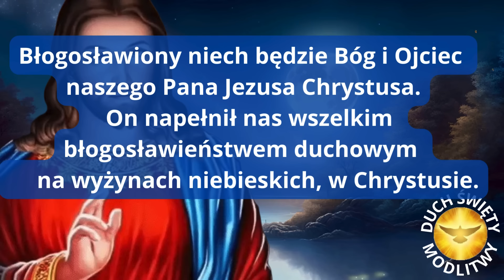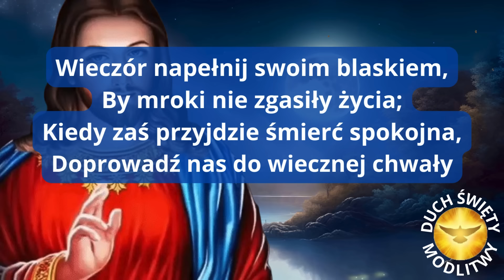MODLITWA WIECZORNA DO BOGA ❤️ BŁOGOSŁAWIEŃSTWO ❤️ 🎵🎵🎵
❤️ Boże dziękuję za dobry dzień proszę o szczęśliwą noc.

❤️ BŁOGOSŁAWIEŃSTWO
Błogosławionej spokojnej nocy. Niech spocznie na Tobie Duch mądrości. Niech Twoje serce znajdzie pociechę tylko w Bogu i tym, co do Niego prowadzi. Niech Bóg chroni Ciebie i Twoją rodzinę. Niech wiara Twoja nie ustaje.  Zostań z Bogiem, z Miłosiernym Jezusem i Duchem Świętym. Serce miej miłością wypełnione. Szczęść Boże!